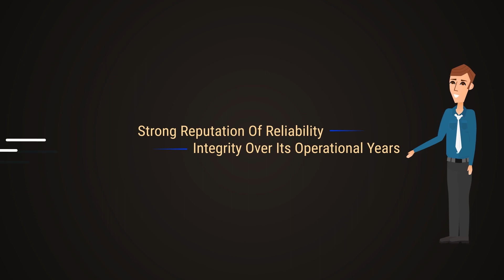ELPS Private Detective Agency